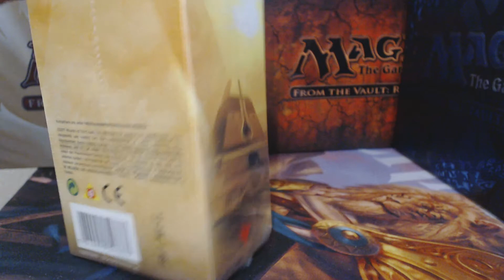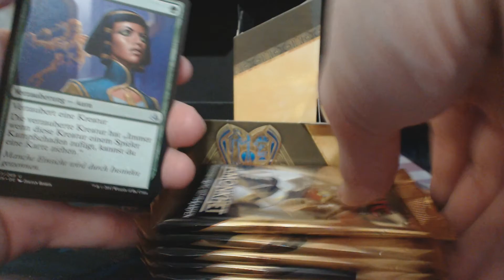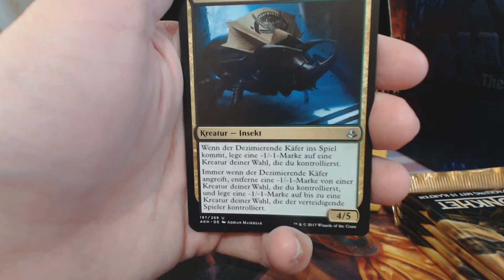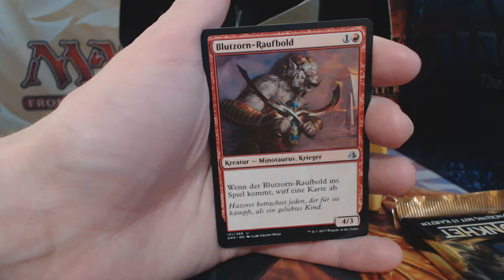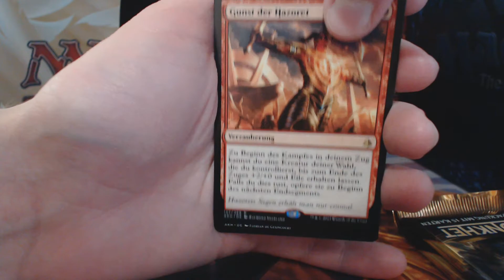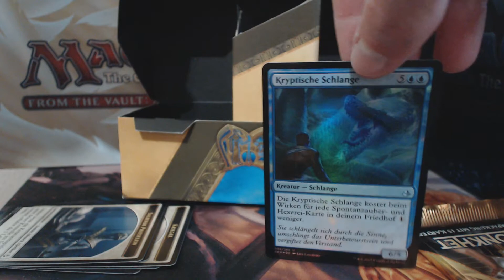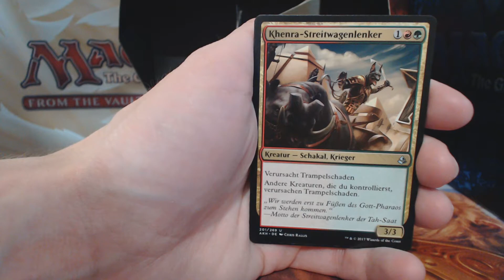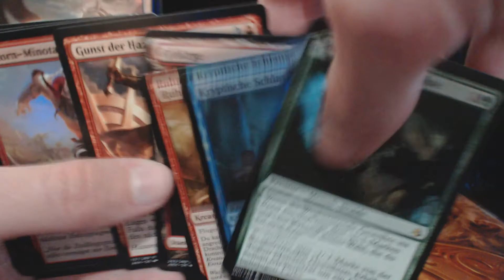MTG Amonkhet Prerelease - Pack Opening #2[DE]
Magic The Gathering Prerelease Pack